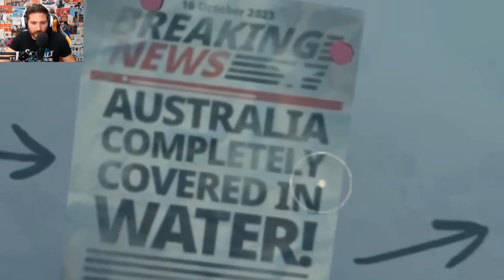Funhaus Play Raft